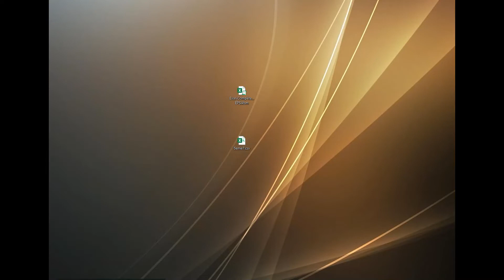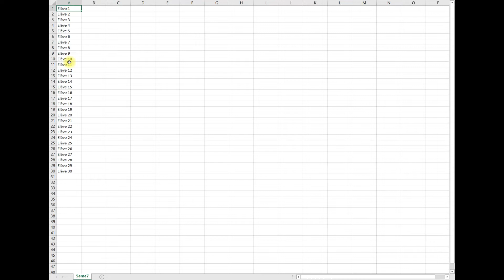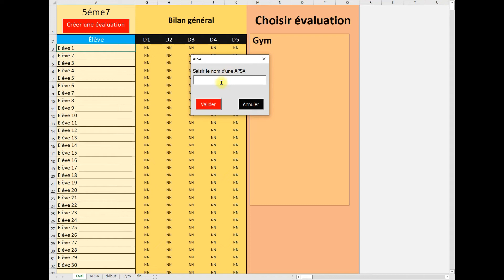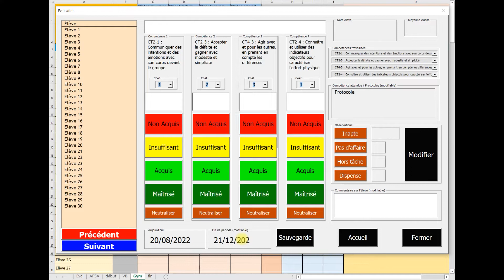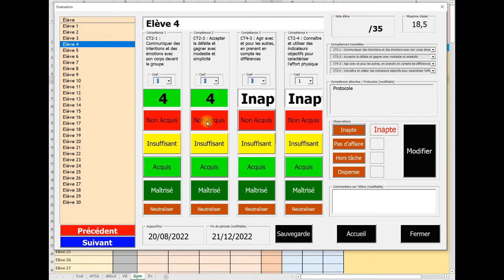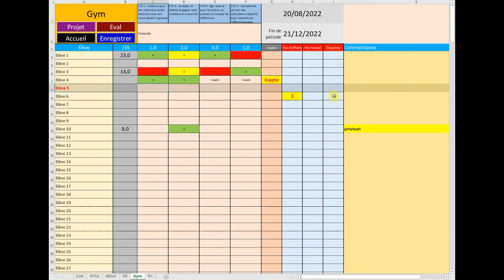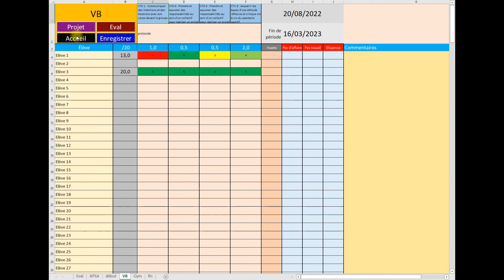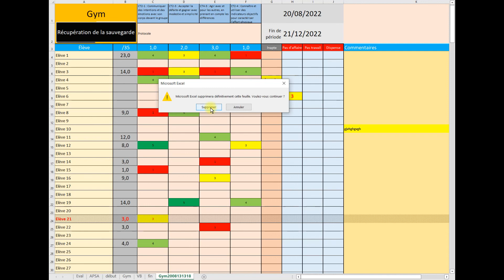Eval compétences EPS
Application Excel développé dans le cadre de la gestion des compétences